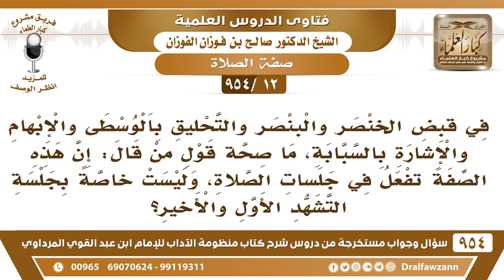[12 -954]هل صفة قبض الخنصر والبنصر والتحليق بالوسطى والإبهام والإشارة بالسبابة تفعل في جلسات الصلاة؟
-[12 /954] السؤال: في قبض الخُنصر والبُنصر والتحلِيْق بالوسطى والإبهام والإشارة بالسبابة، ما صحة قول من قال: إن هذه الصِّفة تُفعل في جلسات الصَّلاة، وليستْ خاصةً بجلسة التشهد الأول والأخير؟
الجواب: عليه أن يُثبت هذا المعروف والذي ورد أنه في التشهد الأول والتشهد الأخير، هذا الذي ورد إذا كان السائق عنده زيادة عِلم ووجد أنه يُفعل هذا في غير الجلستين التشهد الأول والتشهد الأخير فليُبين هذا.
للاشتراك في قناة الشيخ صالح الفوزان
فتاى شرح منظومة الآداب ( 945 ) مقطع

للاستفسار والإقتراحات والدعم
رئيس الفريق
لمشروع كبار العلماء